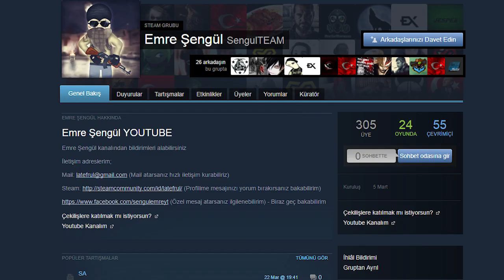CS:GO DUST2 KESİN OYUN KAZANDIRAN TAKTİKLER (2017)